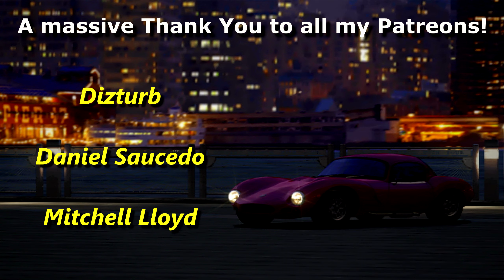Gran Turismo 4 - #78 - Europe Classic Car League 1/2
Just when I think the G4 has finally retired to the garage for good we require it's services yet again, this time for its 'vintage' qualities. Not that that's a bad thing...